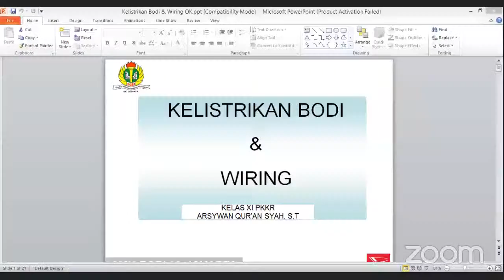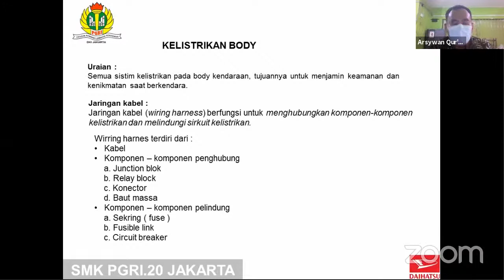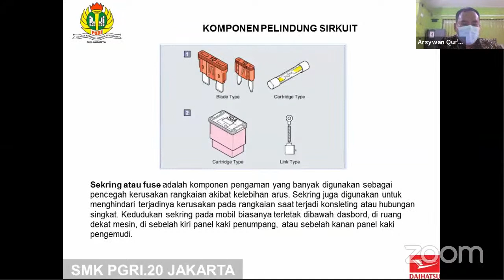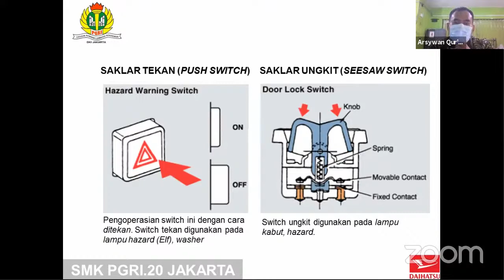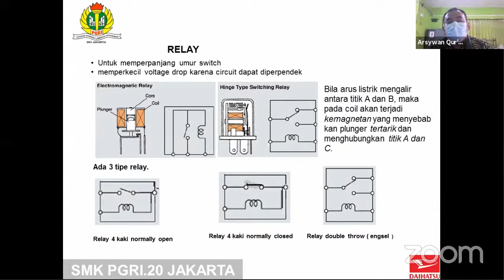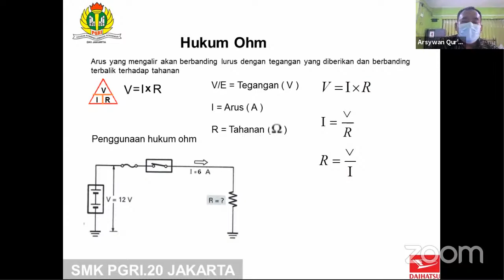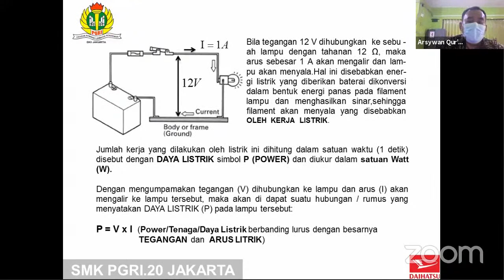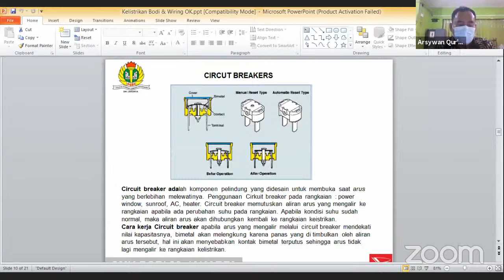Pembelajaran MAPEL Pemeliharaan Kelistrikan Kendaraan Ringan ( PKKR )